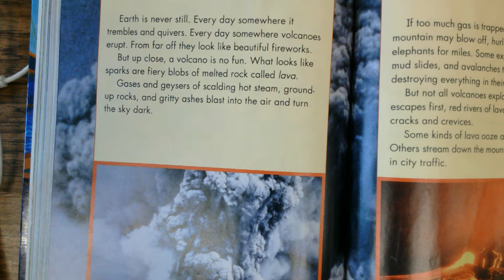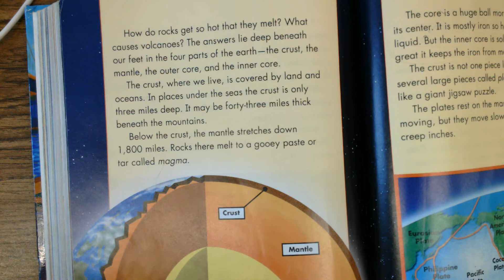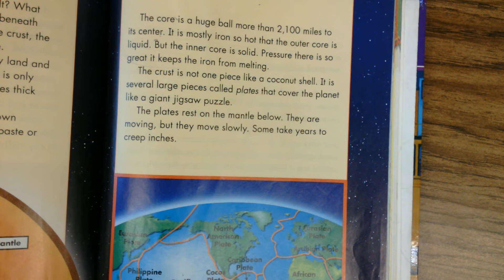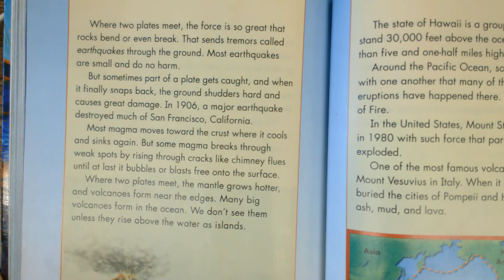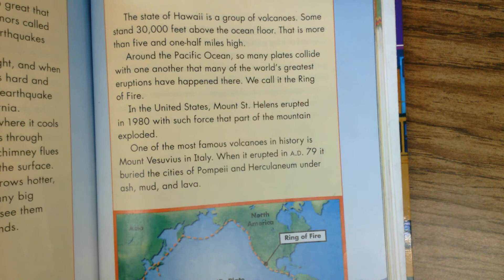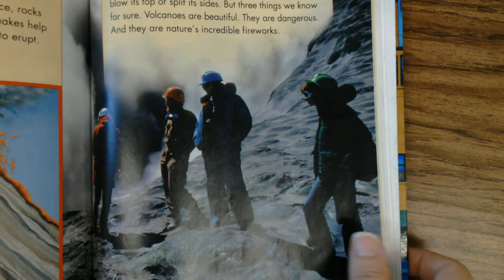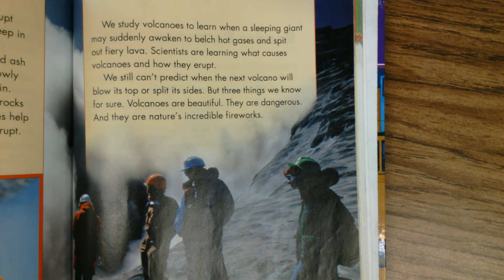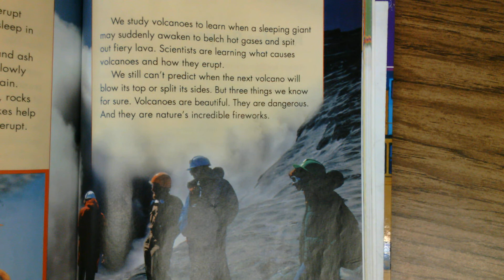Volcanoes! Nature's Incredible Fireworks Read aloud by Mrs. Spicer